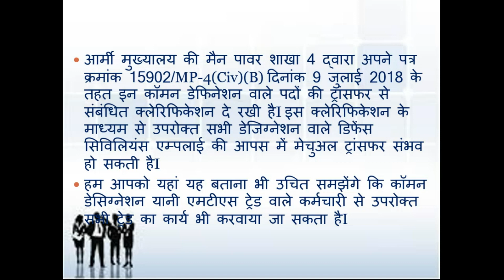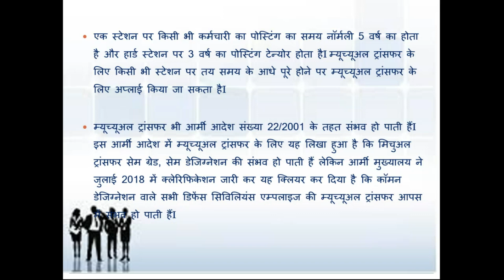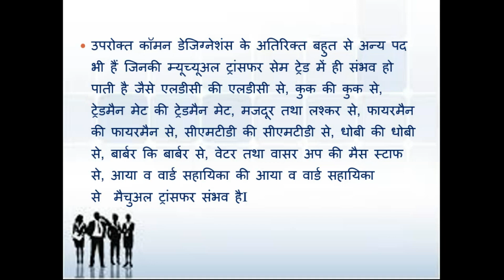Mutual Transfer for Civil Defence Staff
Link here others Important videos for Defence Civilian Staff :-

डिफेंस सिविलयन स्टाफ की पोस्टिंग के आर्डर आने के बाद रिलीव ना करें तो क्या करें